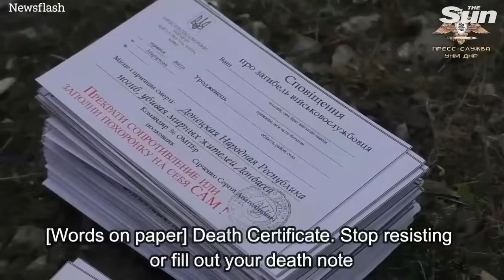Pro-Russian fighters use drones to deliver propaganda leaflets